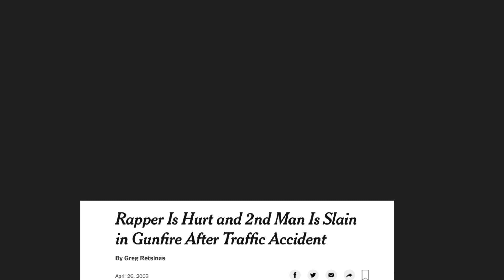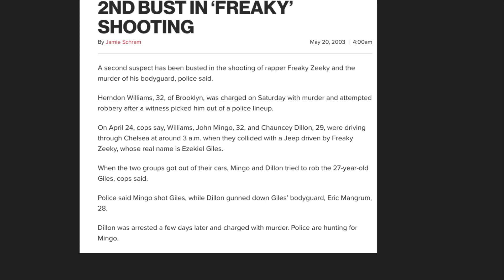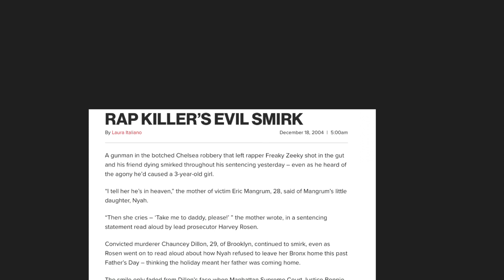Why They Say Dipset’s Freekey Zekey Snitched. (The Real Story)